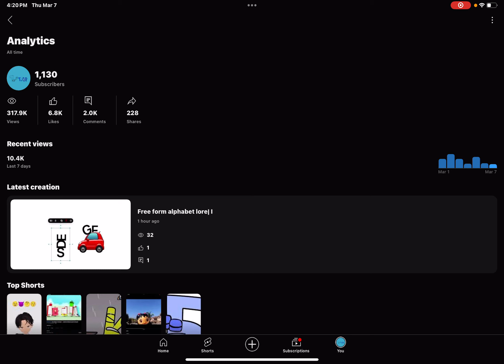My fans are so ❤️ to me 🥰 part 7